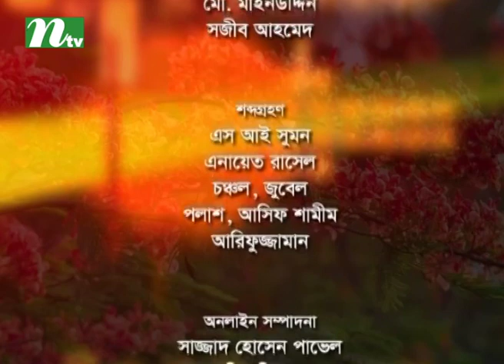Shuvo Shondha | Episode= 4559 | Talk Show